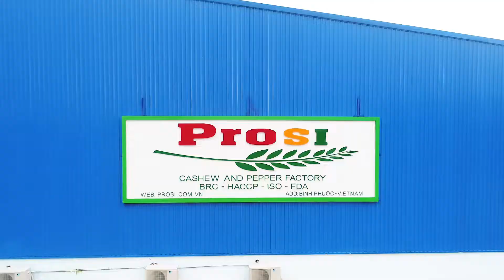PROSI THANG LONG - PEPPER FACTORY